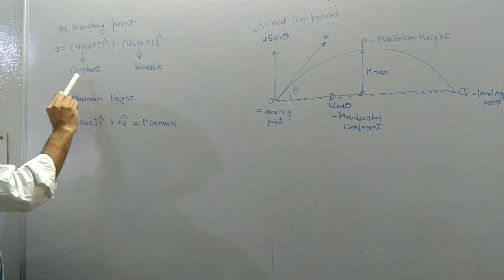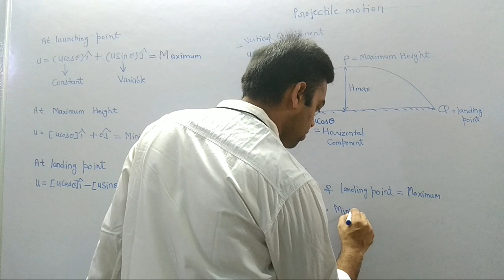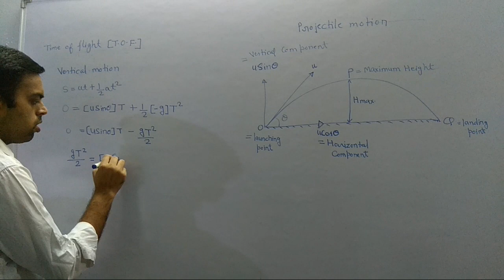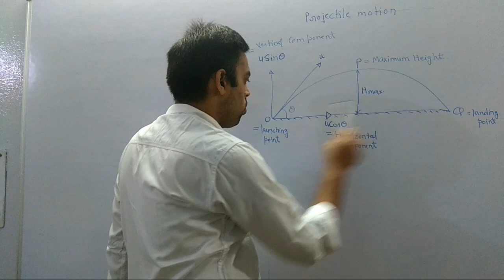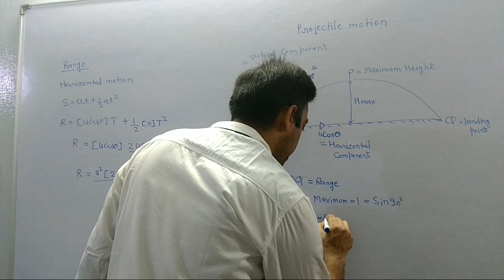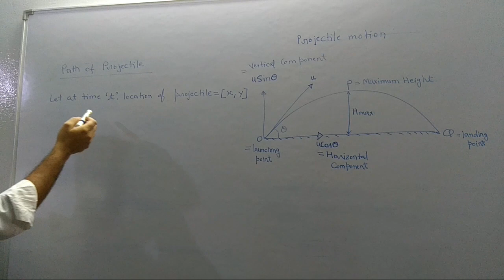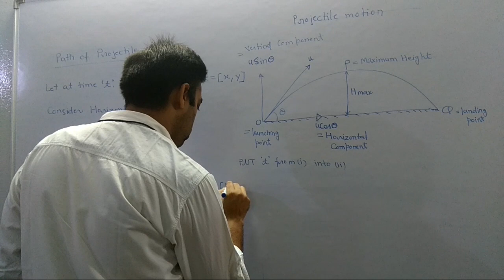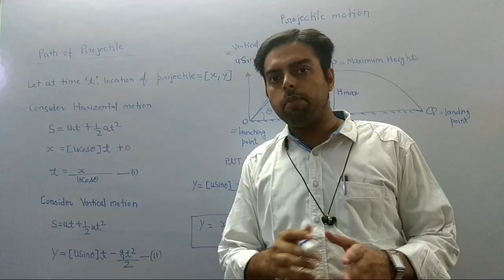Projectile Motion Part 2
TIME OF FLIGHT : When landing point and launching point are at same height then time taken by projectile to complete its motion from launching point to landing point is called T.O.F.

RANGE : The horizontal distance traveled by projectile is called Range.

For Maximum Range, Angle of projection should be 45 degree.
This concept is very useful in long jump, spear throw, launching of missile & rocket etc.

Range is same for 2 angles of projection. Thita and 90⁰-Thita.

Equation of path of projectile motion is Quadratic equation, so path of projectile is Parabola.

Rafale fighter plane uses the concept of Projectile Motion.

Concept of 45 degree in range is very useful in Olympic games.